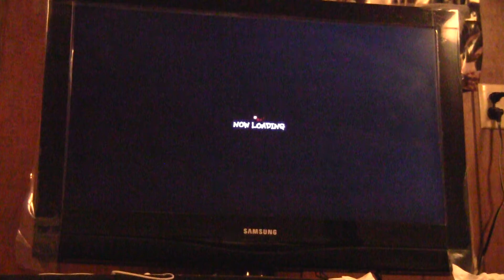SSF4 AE ChangT3(AKU) vs Poskeidon(Cam)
Me and my nephew going at it for a few rounds